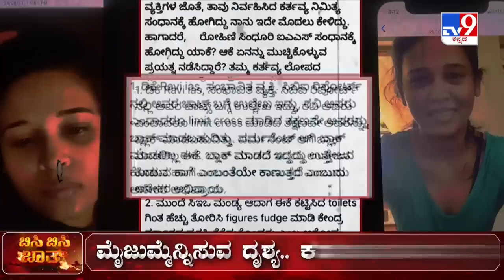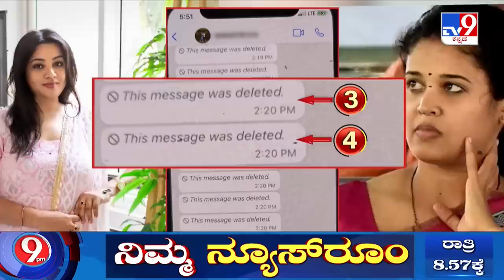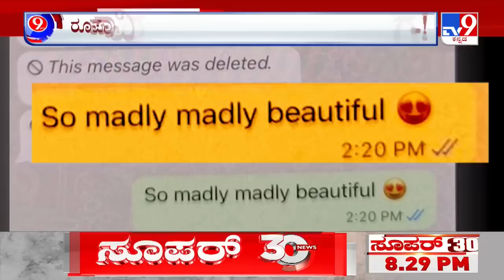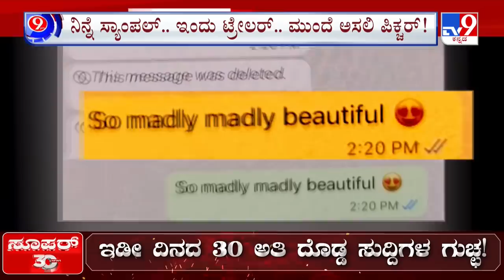TV9 Nimma Newsroom: IAS, IPS Officers’ Spat: Rohini Sindhuri Shared Explicit Photos And Deleted Them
ಡಿಲಿಟೆಡ್ ನಗ್ನ ಚಿತ್ರ, ಸೋ ಮ್ಯಾಡ್ಲಿ ಬ್ಯೂಟಿಫುಲ್-ರೋಹಿಣಿ ವಿರುದ್ಧ ರೂಪಾ ಹೊಸ ಬಾಂಬ್-ತಾರಕಕ್ಕೇರಿದ IAS, IPS ವಾರ್

Credits